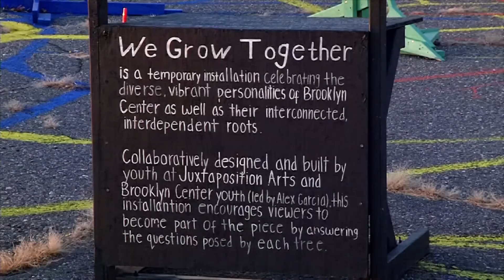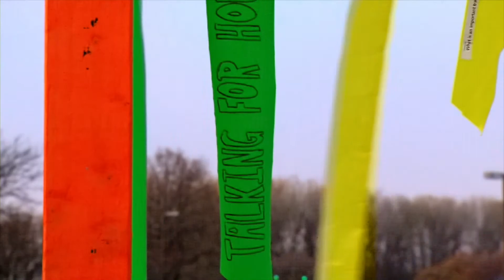Pop-up Sculpture in Brooklyn Center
Drive past the corner of Shingle Creek Parkway and Bass Lake Road in Brooklyn Center and you'll spot a forest of brightly colored trees. It's a temporary public sculpture entitled We Grow Together. The artist has teamed up with Brooklyn Center youth to help add to the sculpture each week. Each ribbon leaf on the trees contains a community member's answer to a question. The sculpture sits on a corner of the opportunity site, a new development in the city to include an outdoor market and public art. for more information about the site and to submit your ideas.